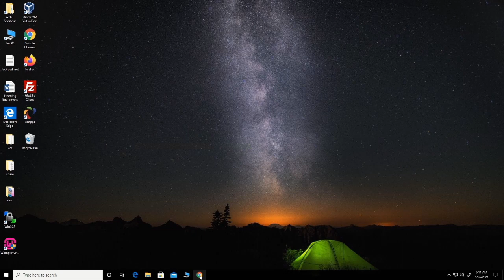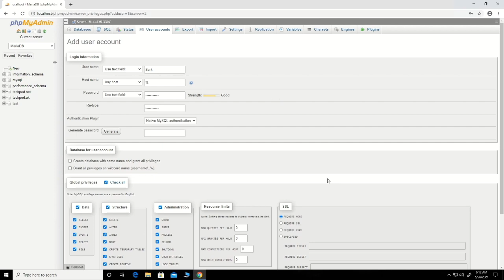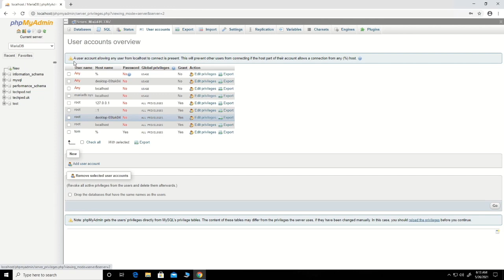How To Add or Remove Users in PhpMyAdmin Database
In this tutorial, I will take you through the steps by step process of How To Add or Remove Users in the PhpMyAdmin Database If you want to learn How To Add or Remove Users in the PhpMyAdmin Database, make sure to watch this video.